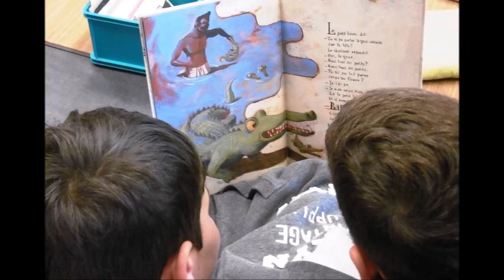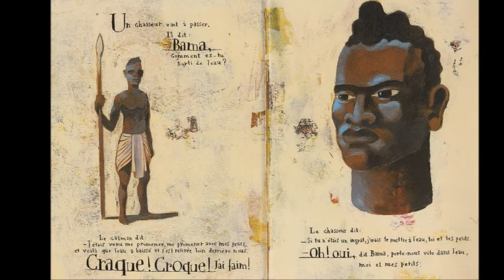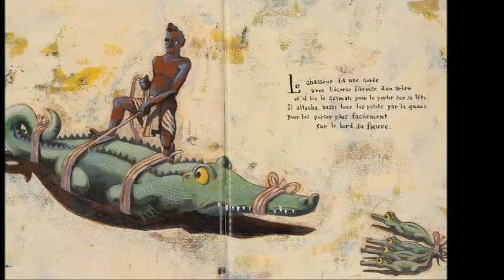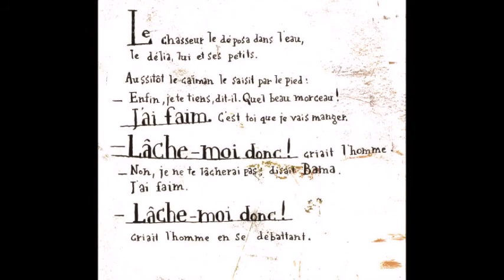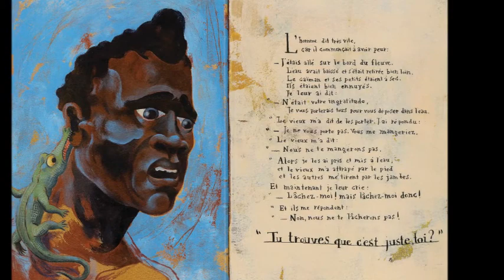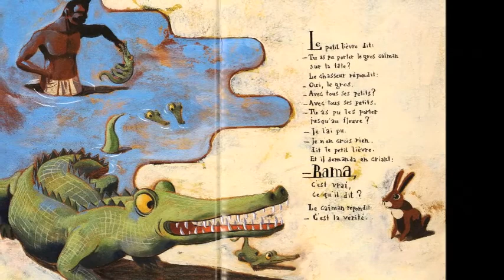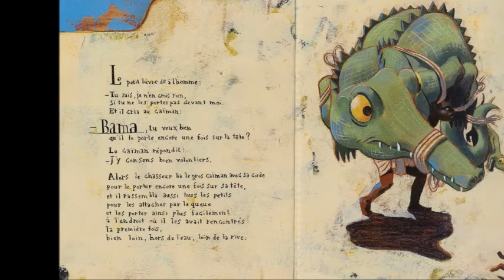Pourquoi personne... (Projet livre sonore - Collège MORETO 2018)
Voici le résultat de plusieurs mois de travail sur le projet "Livre sonore" réalisé avec les 5ème du Collège PIerre MORETO de Thuir (66) dans le cadre du Programme Départemental d'Education Artistique & Culturelle des P-O. (PDEAC).

A noter le soutien inconditionnel de la Bibliothèque Départementale de Prêt des P-O !

"Pourquoi personne ne porte plus le caïman pour le mettre à l'eau" est un livre de Blaise Cendrars & Merlin aux Editions Le Sorbier.